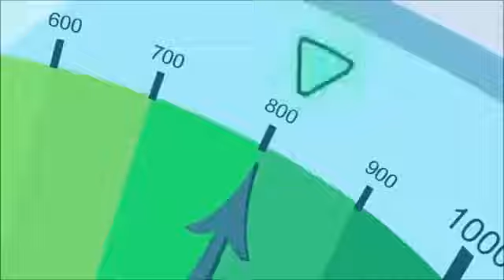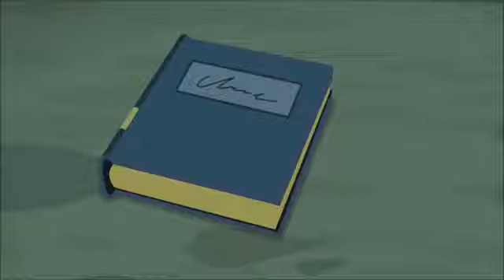РМV Дисней Автор дневников